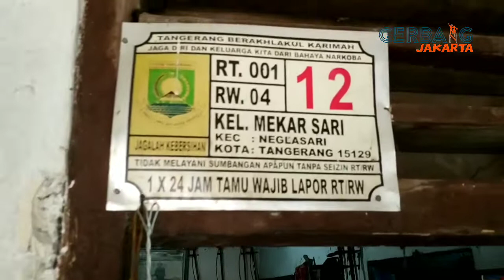Kong Goyong Spesialis Pembuat Tehyan Dari Kampung Tehyan, Tangerang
Goyong atau biasa disapa Kong Goyong adalah seniman yang juga ahli membuat alat musik gesek Betawi (sukong, kong ahyan, dan tehyan). Pria yang tinggal di Kelurahan Mekar Sari, Kecamatan Neglasari, Tangerang sejak tahun 1970an sudah membuat alat musik tehyan, kong ahyan, dan sukong. Untuk bahan baku kayu dan batok kelapa, Kong Goyong mencarinya di tepi kali Tangerang. Ia mengaku belajar membuat alat musik ini dari ayahnya.

Kong Goyong mengaku bisa memainkan semua alat musik gambang kromong. Berkat keahliannya, ia sudah melanglang ke mana-mana. Sehari selain membuat tehyan, Kong Goyong mengumpulkan botol plastik untuk dijual.